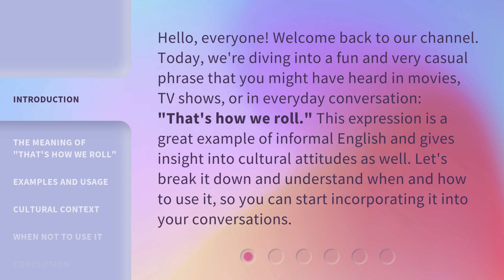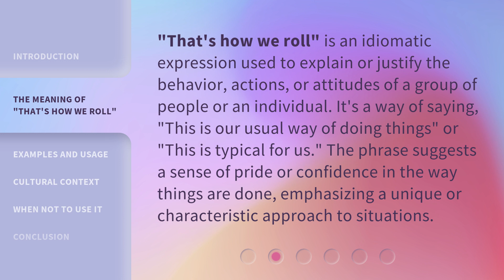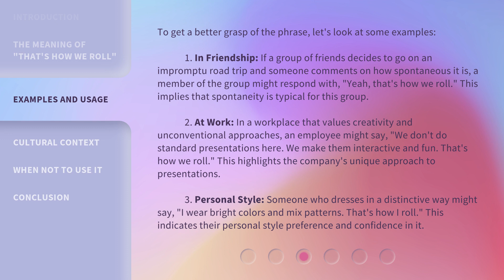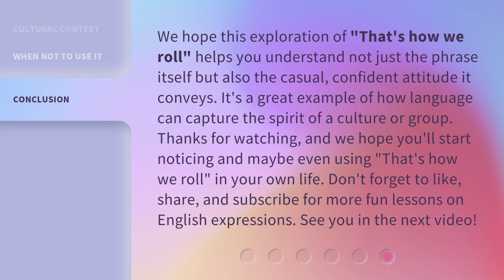Understanding "That's How We Roll": A Dive into Casual English Expressions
00:00 • Introduction - Understanding "That's How We Roll": A Dive into Casual English Expressions
00:40 • The Meaning of "That's How We Roll"
01:11 • Examples and Usage
02:09 • Cultural Context
02:39 • When Not to Use It